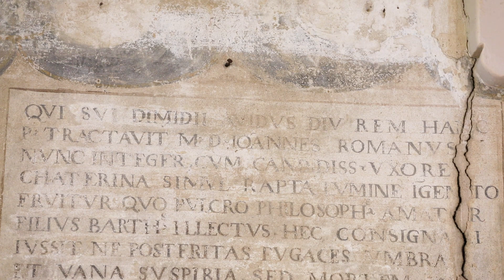La Storia S Maria del monastero FR